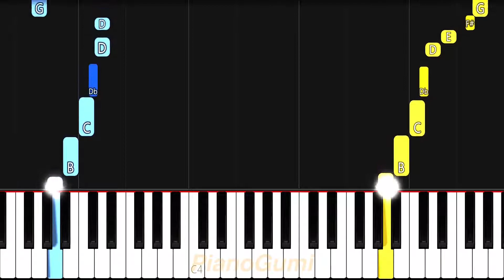Chuunibyou OP - "Sparkling Daydream" - EASY Piano Tutorial & Sheet Music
Here is the easy piano tutorial to learn how to play "Sparkling Daydream" by ZAQ from Chuunibyou demo Koi ga Shitai!

Chuunibyou EasyPiano SheetMusic No need for professional training or a music degree to be able to play an anime song! The best piano classes on the internet for otakus is right here :3